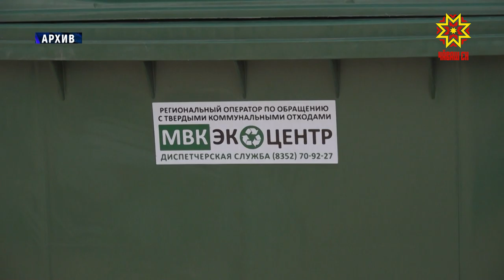Çивĕч ыйтусене вăхăтра татса памалла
Хытă каяша вăхăтра илсе тухмалла, ăпăр-тапăр пухмалли лаптăксене йĕркене кĕртмелле, çутçанталăк газĕшĕн пухăннă парăма тӳлесе татмалла. Чăваш Ен Пуҫлăхĕ Михаил Игнатьев канмалли куна пăхмасăр министрсемпе тата район, хула администрацийĕсен ертӳҫисемпе видеоçыхăну мелĕпе калаçрĕ.